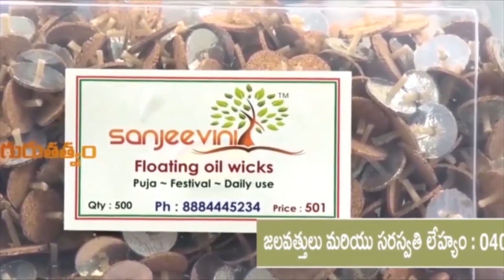సరస్వతి దేవి కి పూజ ఇలా చేస్తే మీ పిల్లలు చదువులో బాగా రాణిస్తారు | Gurutatvam